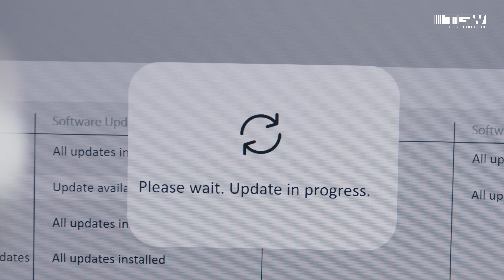Lifetime Services - We keep your business running | TGW (DE)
Sie erwarten von Ihrer Intralogistik permanent eine starke Leistung, lange Lebensdauer sowie niedrige Gesamtbetriebskosten? Von der aktiven Vorsorge über Sofort-Hilfe im Störfall, Ersatzteilservice und Modernisierungsmaßnahmen bis hin zu Schulungen: We keep your business running.

▬▬▬ Informationen über LTS ▬▬▬

▬▬▬ YouTube & Videos ▬▬▬

▬▬▬ Social Media ▬▬▬